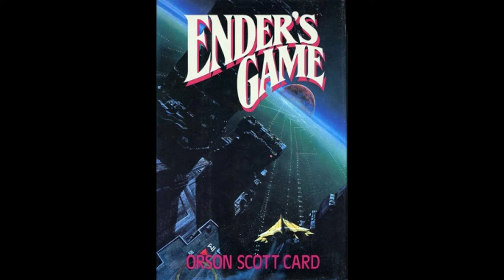Ender's Game: Part 1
This is part 1 of Ender's Game by Orson Scott Card, the first book in the Ender Saga.
This part contains chapters 1-4.